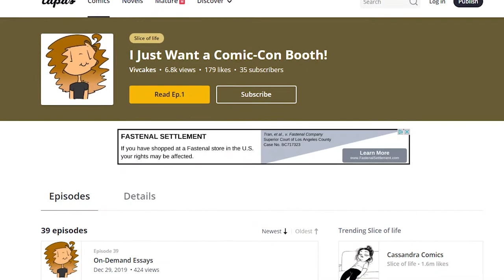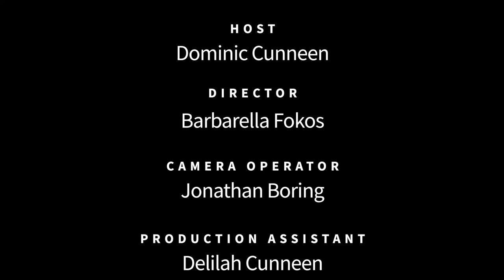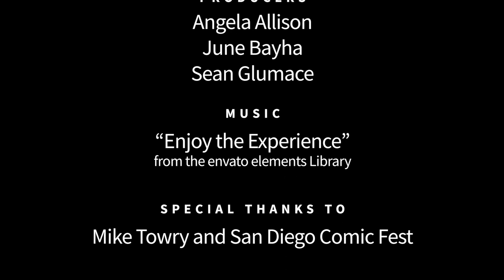Vivianne Archer - Artist - @ San Diego Comic Fest - Voices of Creativity S04E24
Artist Vivianne Archer joins us at San Diego Comic Fest to tell us why creativity is so important. Vivianne is a local San Diego artist with a web comic series called I Just Want a Comic-Con Booth!